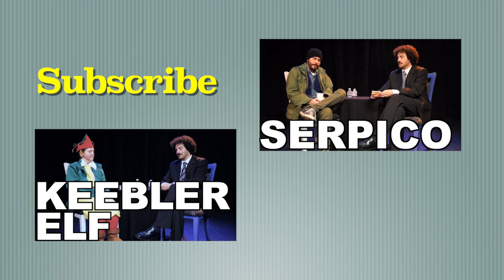Raphael the Teenage Mutant Ninja Turtle on Interviews with Fictional Characters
We’re making our first movie! Click now to find out all about it

Raphael, along with Donatello, Leonardo and Michaelangelo, make up the teenage mutant ninja turtles. Raphael stopped by the set to talk about life, love and being a giant, mutant turtle. April wasn't there that day. He's got an upcoming movie to promote that will be a big budget action movie with explosions, make up, costumes and more, but we didn't have time to talk about it during this interview.

The Teenage Mutant Ninja Turtles (TMNT) are a Japanese creation. I first heard about them, their enemy Shredder, and their sensai Splinter when I was about 9 years old back in 1989. Maybe they were around before that? Maybe like it 1984 or something, but they weren't so popular.

Now they are very popular. On TV shows, movies, including a new one that looks just so stupid but anyway, my kid is 3 and he loves this shit. Can't get enough and he's never even seen the show. There's just something about the combination of ninja warriors, mutant turtles, and teenagers that makes them so damned appealing I guess.